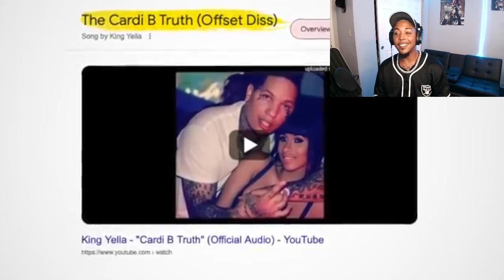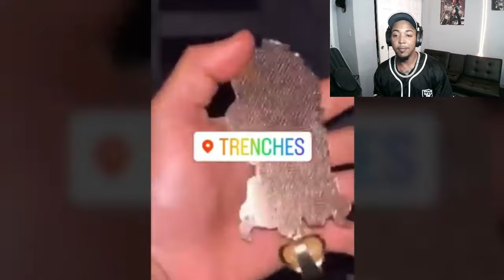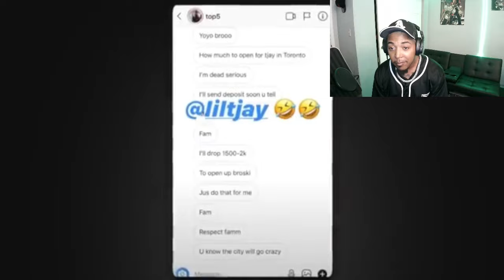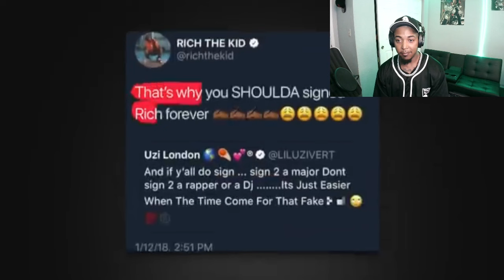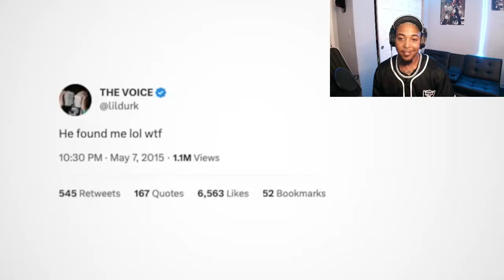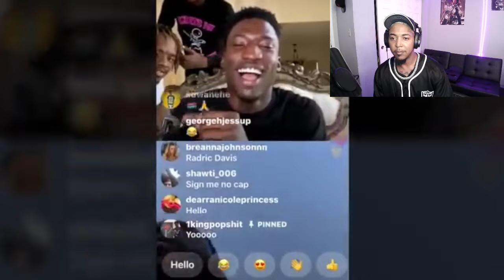Rappers Who Checked Other Rappers! Tall Yoda Reaction!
Today we look at rappers who checked other rappers live! Follow Tall Yoda on IG @tallyoda_ct!